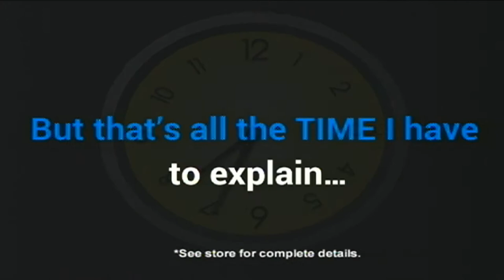15th Region All 'A' Championships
Baseball - Pikeville 19, Shelby Valley 4
Softball - Pikeville 14, East Ridge 0